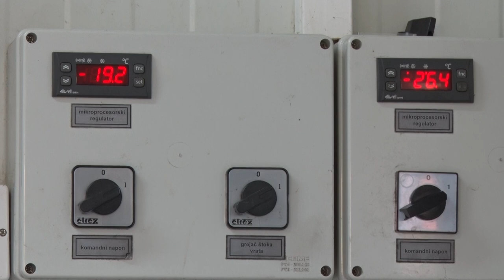Malina dokazala da jeste CRVENO ZLATO!!! 600 dinara kilogram!! Varda, Kosjerić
Zašto ove godine izraz crveno zlato za malinu potpuno odgovara situaciji u zapadnoj Srbiji?
Sagovornik: Rade Radovanović Kele - Varda
Facebook: Farma emisija o poljoprivredi